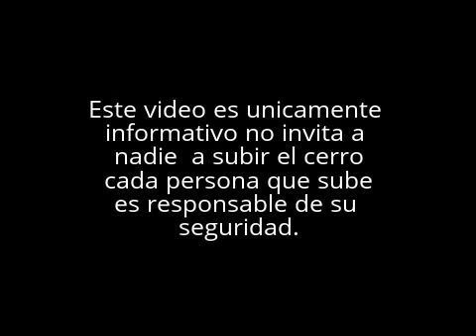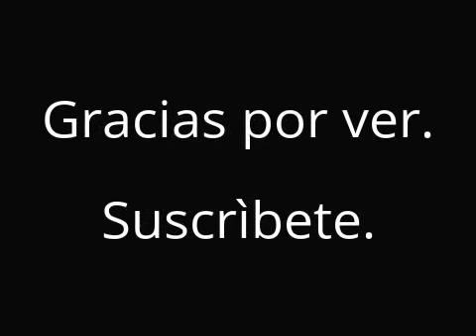Explorando Cuevas en el cerro de Chimalhuacàn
En el cerro de Chimalhuacán hay varias cuevas están muy padres